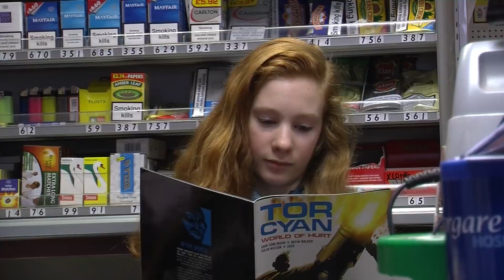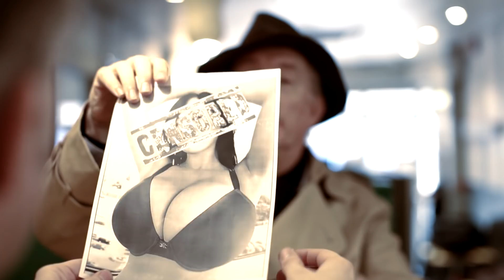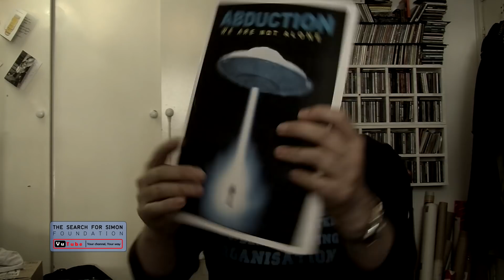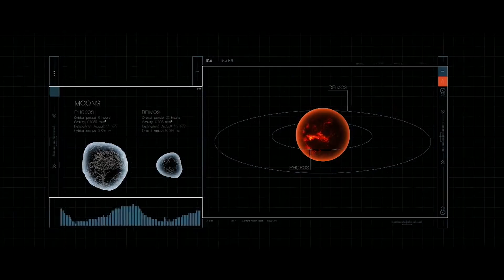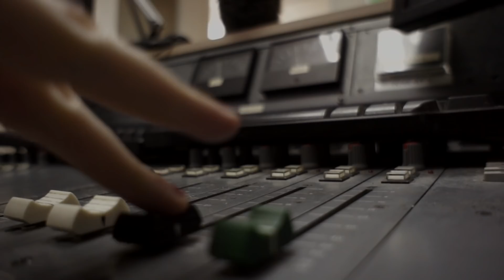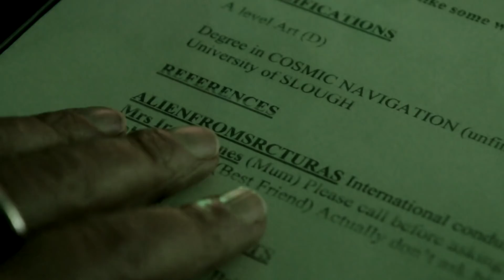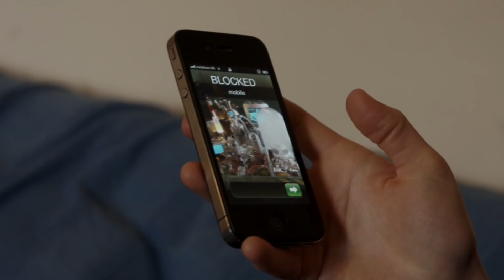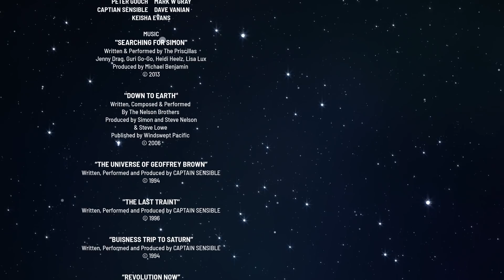The Search for Simon (Director's Cut) | Full Sci-Fi Movie | Alien Abduction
The Search for Simon - 30 years ago, David's younger brother Simon disappeared without a trace and has never been seen since. David is still looking, and the search for Simon has become his life..
2013.  Stars: Martin Gooch, Millie Reeves, Noeleen Comiskey